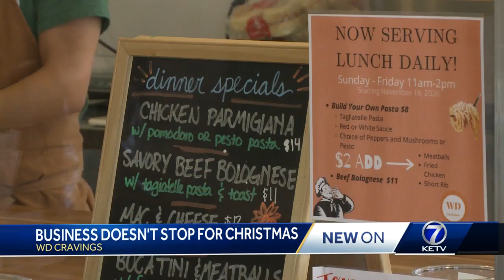Business doesn't stop for Christmas